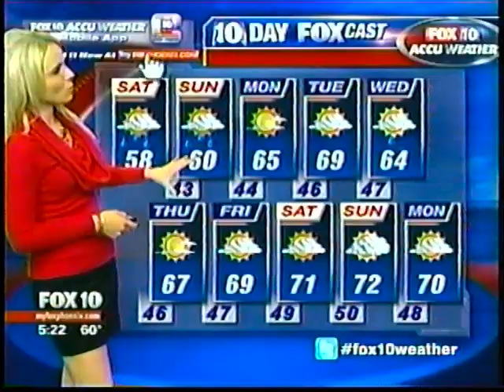kisi short redddd t8 tt best pool short shorts (fav)